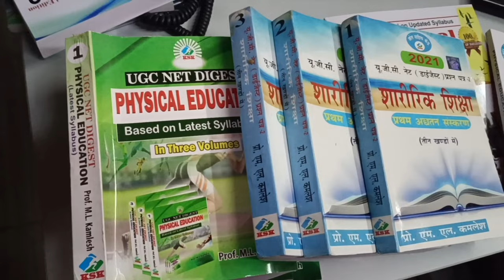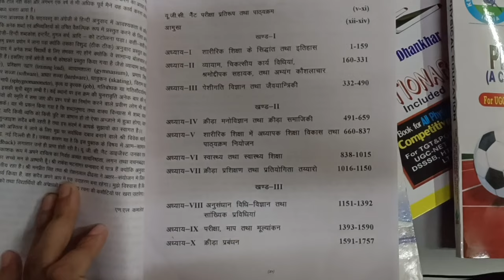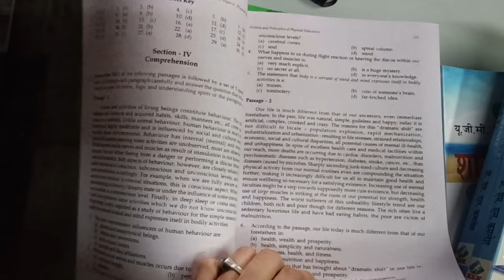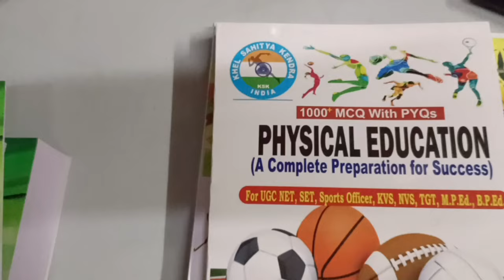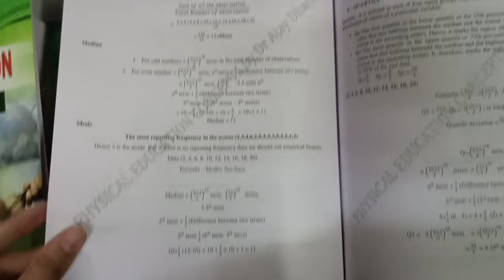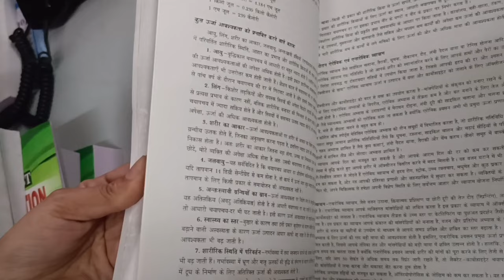UGC NET 2nd Paper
इस पेपर में उत्तीर्ण होने के लिए छात्रों को पढ़ाई के लिए उचित रणनीति बनानी चाहिए। यूजीसी नेट पेपर 2 (UGC NET Paper II) की तैयारी के लिए उम्मीदवारों को विस्तृत पाठ्यक्रम और नवीनतम परीक्षा पैटर्न को ध्यान में रखना चाहिए।
राष्ट्रीय परीक्षा एजेंसी /विश्वविद्यालय अनुदान आयोग (कनिष्ठ शोध अध्येतावृ पद हेतु) किताबें-

राष्ट्रीय परीक्षा एजेंसी /विश्वविद्यालय अनुदान आयोग (कनिष्ठ शोध अध्येतावृति तथा सहायक प्राध्यापक पद हेतु) संरक्षण, आरूप, संचालन तथा परीक्षणसंबद्ध विनियमों तथा पाठ्यक्रम में शारीरिक शिक्षा की सैद्धान्तिकी विभिन्न ज्ञान धाराओं - विज्ञान, कला तथा मानविकी - मुख्य धारा विज्ञानों (शोध, सांख्यिकी, इतिहास, शिक्षा, अध्यापन विधि-विज्ञान) तथा संकर विज्ञानों (खेल अभियान्त्रिकी, क्रीड़ा तथा व्यायाम कायिकी, क्रीड़ा तथा व्यायाम मनोविज्ञन, स्वास्थ्य विज्ञान, पोषिकी, आदि) का एक समुच्च्य है।

Purchase Link -
3 vol English -
UGC NET PYQs -
UGC NET PYQs -
UGC NET HINDI 3 VOL SET -

शारीरिक शिक्षा (बी.पी.एड., बी.ए. शारीरिक शिक्षा, बी.पी.ई., Physical Education, DU, IGIPESS, BHU, MPEd, BPEd, BA B.Sc./BPE/ BPES) शारीरिक शिक्षा (B.P.Ed.,B.A. PHYSICAL EDUCATION, B.P.E., T.G.T.,